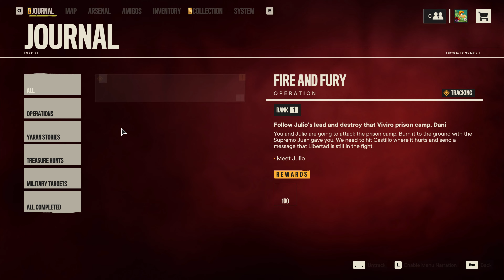Far Cry 6 Walkthrough #4 - Give me Fuel, Give me Fire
Fight against Castillo’s regime in the most expansive Far Cry® to date, through jungles, beaches, and Esperanza, the capital city of Yara.
Employ an arsenal of resolver weapons, backpacks, and vehicles to take down Castillo’s ruthless regime.